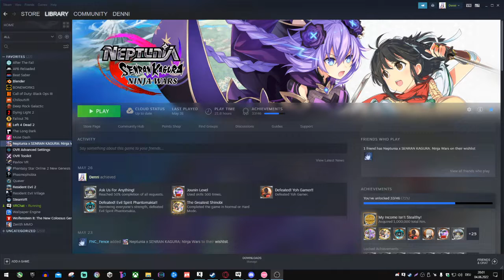S-C-U feat. Qrispy Joybox - anemone (Julie) [Kawa & Julie's 7K Extra]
This is the best pp play i did in months holy shit im literally pogging